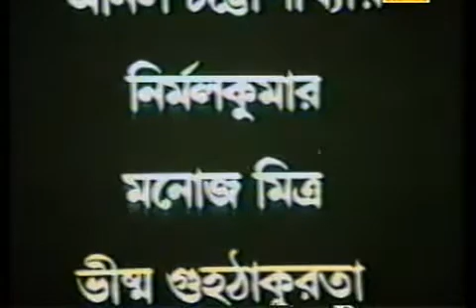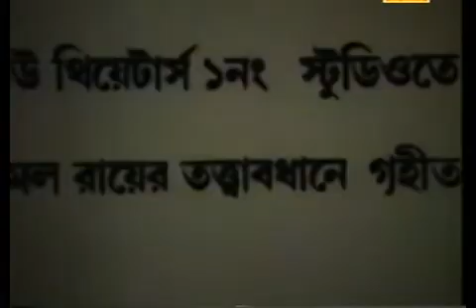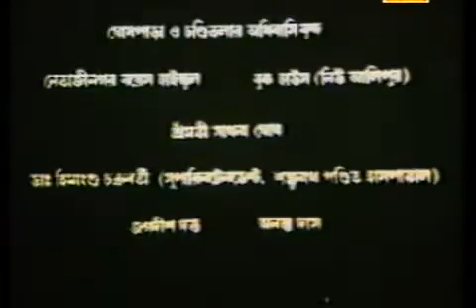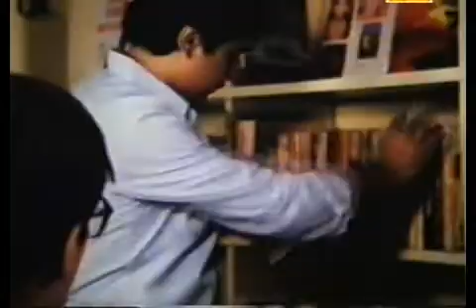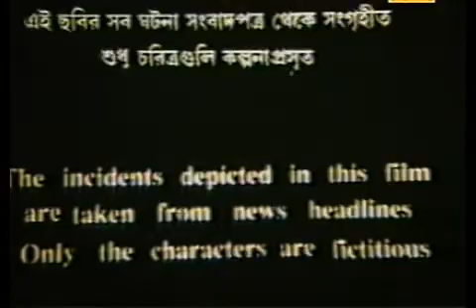（ATANKA 1986）All Time great Bengali movie inspired by real life incident. Director：Tapan Sinha.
Story：One of the finest works of director Tapan Sinha. Soumitra Chatterjee school master witnesses a murder comitted by his ex-student. The student restrict from reporting the matter to the cops. Fed up the school master gathers courage and puts them behind bars but at what personal loss.

Watch Basanta Bilap Full Bengali comedy movie. Director：Dinen Gupta Starring：Soumitra Chatterjee Rabi Ghosh, Anup Kumar. Watch Mohanar Dike full bengali movie. Director： Biresh Chatterjee. Starring：Dipankar Dey, Aparna Sen, Manoj Mitra, Rabi Ghosh, Sumitra Mukherjee.